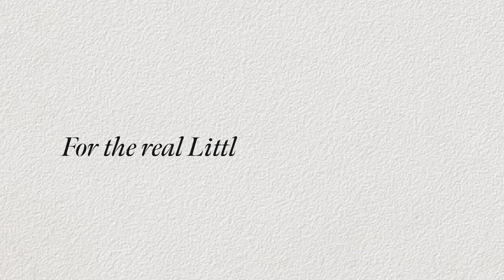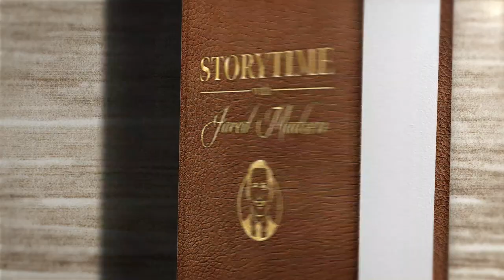The Tale of Mrs. Tiggy Winkle by Beatrix Potter | Read Aloud | Storytime with Jared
Once upon a time there was a little girl called Lucie, who lived at a farm called Little-town. She was a good little girl—only she was always losing her pocket-handkerchiefs!

One day little Lucie came into the farm-yard crying—oh, she did cry so! "I've lost my pocket-handkin! Three handkins and a pinny! Have you seen them, Tabby Kitten?"

The Kitten went on washing her white paws; so Lucie asked a speckled hen—

"Sally Henny-penny, have you found three pocket-handkins?"

But the speckled hen ran into a barn, clucking—

"I go barefoot, barefoot, barefoot!"

And then Lucie asked Cock Robin sitting on a twig.

Cock Robin looked sideways at Lucie with his bright black eye, and he flew over a stile and away.

Lucie climbed upon the stile and looked up at the hill behind Little-town—a hill that goes up—up—into the clouds as though it had no top!

And a great way up the hill-side she thought she saw some white things spread upon the grass.

Lucie scrambled up the hill as fast as her stout legs would carry her; she ran along a steep path-way—up and up—until Little-town was right away down below—she could have dropped a pebble down the chimney!

Presently she came to a spring, bubbling out from the hill-side.

Some one had stood a tin can upon a stone to catch the water—but the water was already running over, for the can was no bigger than an egg-cup! And where the sand upon the path was wet—there were foot-marks of a very small person.

Lucie ran on, and on.

The path ended under a big rock. The grass was short and green, and there were clothes—props cut from bracken stems, with lines of plaited rushes, and a heap of tiny clothes pins—but no pocket-handkerchiefs!

But there was something else—a door! straight into the hill; and inside it some one was singing—

"Lily-white and clean, oh!
With little frills between, oh!
Smooth and hot—red rusty spot
Never here be seen, oh!"
Through the door

Lucie, knocked—once—twice, and interrupted the song. A little frightened voice called out "Who's that?"

Lucie opened the door: and what do you think there was inside the hill?—a nice clean kitchen with a flagged floor and wooden beams—just like any other farm kitchen. Only the ceiling was so low that Lucie's head nearly touched it; and the pots and pans were small, and so was everything there.

There was a nice hot singey smell; and at the table, with an iron in her hand stood a very stout short person staring anxiously at Lucie.

Her print gown was tucked up, and she was wearing a large apron over her striped petticoat. Her little black nose went sniffle, sniffle, snuffle, and her eyes went twinkle, twinkle; and underneath her cap—where Lucie had yellow curls—that little person had PRICKLES!

"Who are you?" said Lucie. "Have you seen my pocket-handkins?"

The little person made a bob-curtsey—"Oh, yes, if you please'm; my name is Mrs. Tiggy-winkle; oh, yes if you please'm, I'm an excellent clear-starcher!" And she took something out of a clothes-basket, and spread it on the ironing-blanket.

"What's that thing?" said Lucie—"that's not my pocket-handkin?"

"Oh no, if you please'm; that's a little scarlet waist-coat belonging to Cock Robin!"

And she ironed it and folded it, and put it on one side.

Then she took something else off a clothes-horse—

"That isn't my pinny?" said Lucie.

"Oh no, if you please'm; that's a damask table-cloth belonging to Jenny Wren; look how it's stained with currant wine! It's very bad to wash!" said Mrs. Tiggy-winkle.

Mrs. Tiggy-winkle's nose went sniffle, sniffle, snuffle, and her eyes went twinkle, twinkle; and she fetched another hot iron from the fire.

"There's one of my pocket-handkins!" cried Lucie—"and there's my pinny!"

Mrs. Tiggy-winkle ironed it, and goffered it, and shook out the frills.

"Oh that is lovely!" said Lucie.

"And what are those long yellow things with fingers like gloves?"

"Oh, that's a pair of stockings belonging to Sally Henny-penny—look how she's worn the heels out with scratching in the yard! She'll very soon go barefoot!" said Mrs. Tiggy-winkle.

"Why, there's another handkersniff—but it isn't mine; it's red?"

"Oh no, if you please'm; that one belongs to old Mrs. Rabbit; and it did so smell of onions! I've had to wash it separately, I can't get out the smell."

"There's another one of mine," said Lucie.

"What are those funny little white things?"

"That's a pair of mittens belonging to Tabby Kitten; I only have to iron them; she washes them herself."

"There's my last pocket-handkin!" said Lucie.